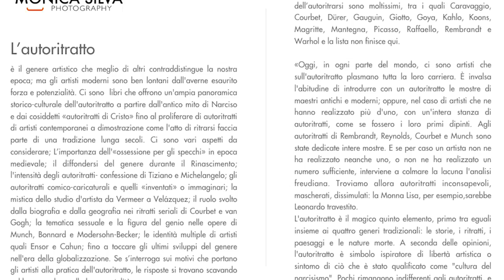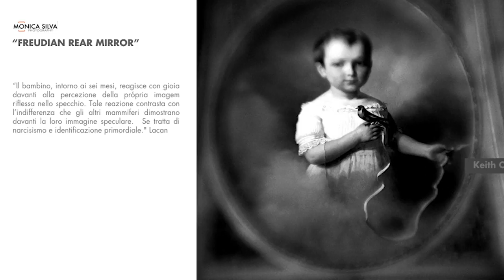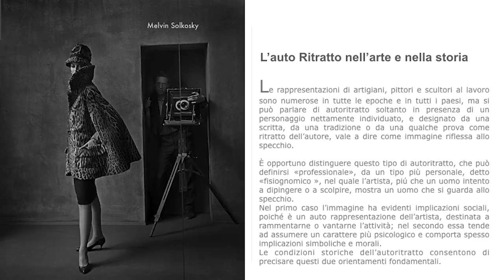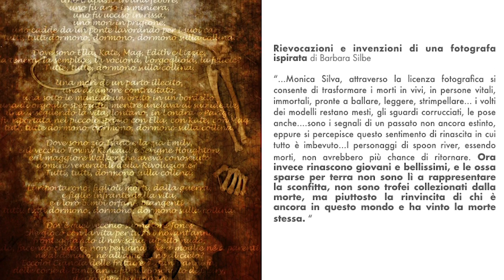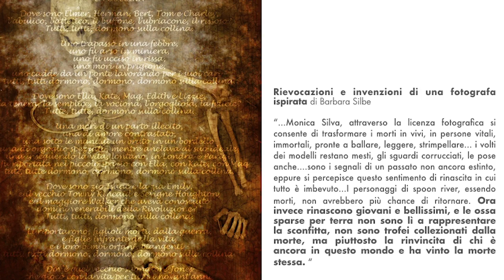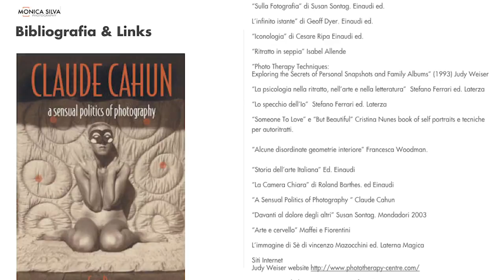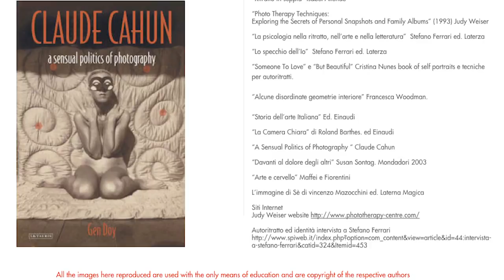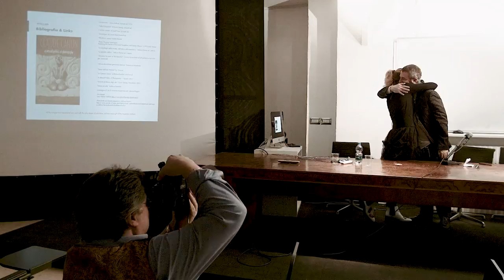Monica Silva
Monica Silva e' una fotografa brasiliana riconosciuta internazionalmente per i suoi ritratti di carattere psicologico.
Ha scattato per le principali riviste e quotidiani come Vanity Fair, Panorama, Il Corriere della Sera, The Sunday Times Corea, Rolling Stone, Le Figarò. Ha creato progetti di rilettura di grandi artisti per mostre in Italia e all’estero. Ha tenuto conferenze sulla psicologia nel ritratto in Italia ed oltre oceano.